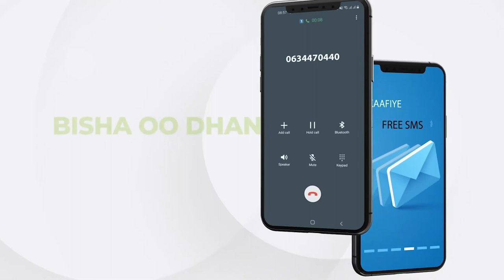Guddiga doorashada Jubbaland ayaa kulan la qaaday Saraakiisha Ciidanka AMISOM